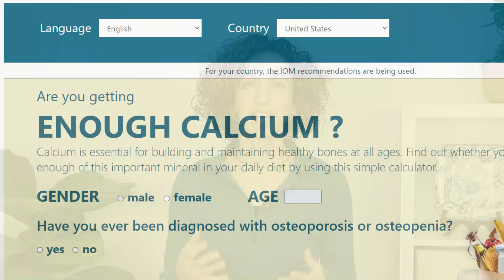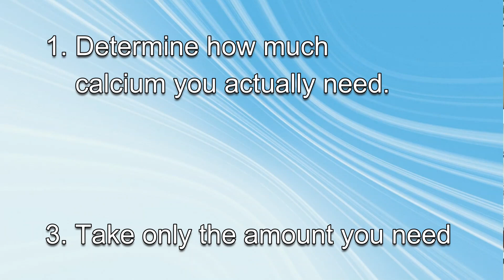Are Calcium Supplements Bad for Your Heart? - A Calcium Guide for Women with Osteoporosis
Today, I will be answering that question along with the pros and cons of taking calcium supplements to help you make an informed decision for yourself about whether or not to take calcium supplements.

Hi, I’m Sarah and I’m a nutritional health coach through the Institute for Integrative Nutrition. I am also a BoneFit certified Fitness instructor and 500 hour trained yoga teacher with additional training that is specific to osteoporosis and yoga. Here on this channel we discuss all things related to bone health.

Here is the link for the calcium calculator.

And here are the links for the scientific studies I talk about in the video: